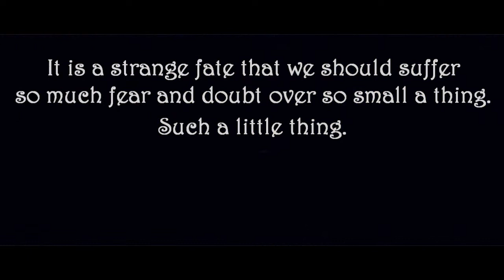Lord of The Rings Tribute.wmv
As I can't wait until The Hobbit appears on cinema I decided to make this video as a tribute to this masterpiece, that is Lord of The Rings.

Song: Heavy Rain Main Theme
Coloring: HazelTutorials